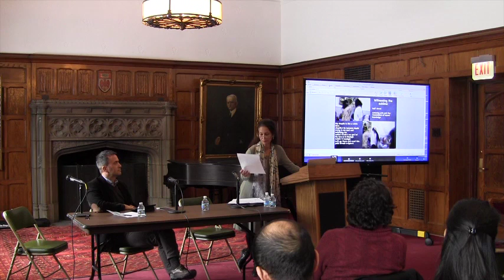Islam, Music, and the Divine | A Mellon Islamic Studies Initiative — Regula Qureshi & Philip Bohlman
Sufism today has gained widespread interest mainly through its music and poetry, but also through its contrast with orthodox scriptural Islam. Sufism stands for an inclusive Islam focused on personal love of God and spiritual guidance within a wide range of devotional practices. Music and mystical poetry are the sonic embodiment of Sufism and its worldwide placeholder in the search for spiritual goals. Sufi, thus, can designate a broader spectrum of vernacular devotional and ritual identities. The core idea for this workshop allows us to approach this near-global vogue of a Sufi Imaginary through its music.

“Islam and Sufism” also brings into conversation a range of ideascapes and practices, from the traditional South Asian spiritual lineages to a new generation of Muslim popular culture. Sufi music is founded in ritual and its constraints, but its practice is also open to creative agency. Reaching for the gift of the sublime enables embodied engagement on multiple levels—through rhythm, repetition of words, even ecstatic dance, to reach for the gift of the sublime, individually or collectively.

Panel 1:
The Sublime and Music: Islam and the West
Regula Qureshi and Philip V. Bohlman in Conversation
Discussant: Michael Sells

Recitation and Discussion of Poetry
Michael Sells, Love Lyrics of Ibn al-Farid and Ibn al-`Arabi
Saleem Qureshi, Sublime Rebellion: Iqbal's Urdu and Farsi Verse
Chair:  Thibaut d'Hubert

Colloquy 1
Deborah A. Kapchan, Witnessing the Sublime: Sufi Samaa in Secular France
Moderator: Hakan Karateke

Music and Sublime Across the Muslim World
Bertie Kibreah, Sufi Tattva: The Sound and Space of Mystical Song in Bangladesh
Shayna Silverstein, Performing Sacred Popular: Syrian Sufi Dance as National Heritage
Michael O’Toole, Staging the Sublime: Music and Islam on Stage in Germany
Lauren Osborne, Locating Experience and Emotion in the Recited Qur'an
Moderator: Marcia K. Hermansen

The Labor of Sublimity: A Conversation
Kaley Mason, Robert L. Kendrick, Regula Qureshi

Colloquy 2
Peter L. Manuel, Qawwali as the Anti-Sublime
Moderator: Regula Qureshi